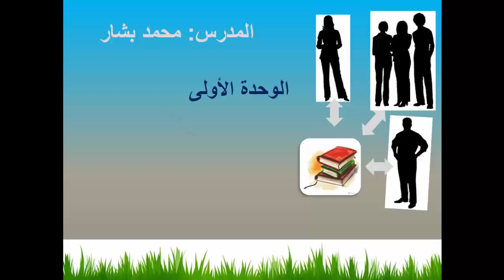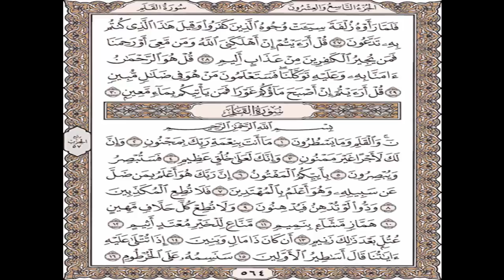تربية إسلامية درس 38الوحدة الأولى مراجعة أحكام التجويد وتلاوة